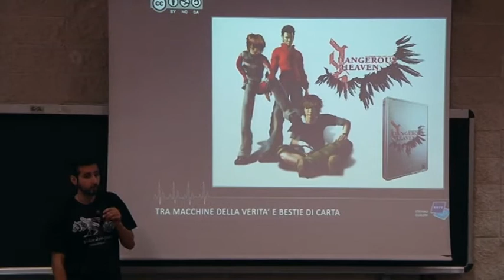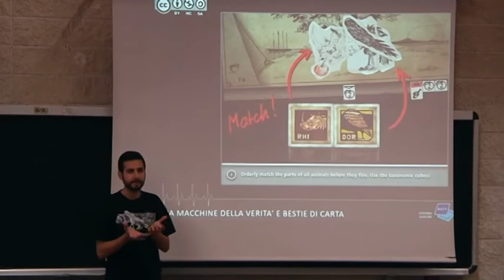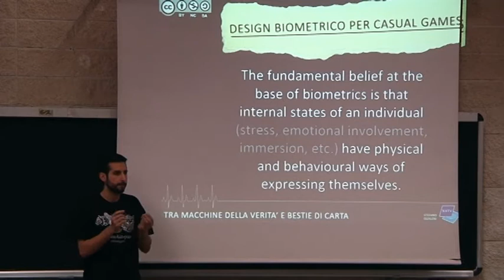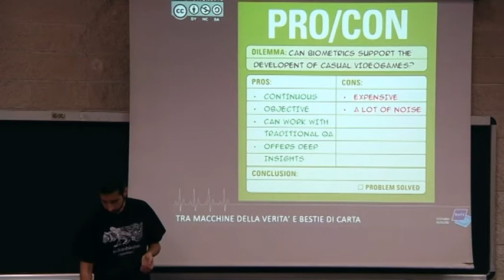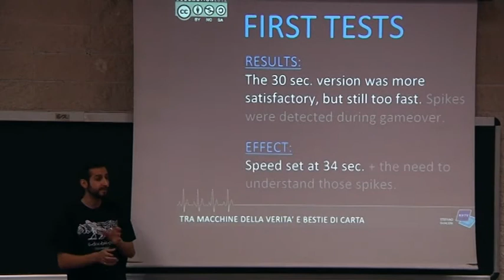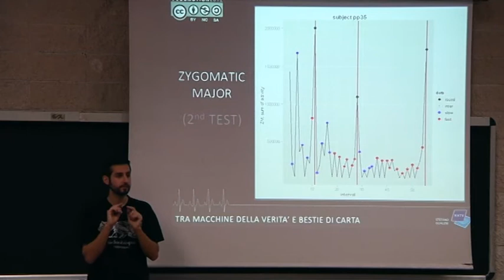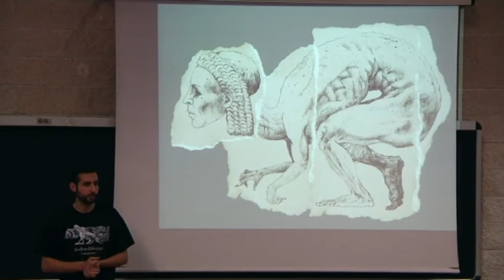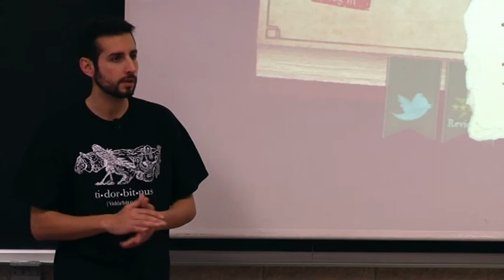DESIGN BIOMETRICO PER CASUAL GAMES: tra macchine della verità e bestie di carta, by Stefano Gualeni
NHTV Breda University of Applied Science (the Netherlands) assisted the Italian development team Double Jungle in obtaining a detailed insight into their original action-puzzle iPad videogame 'Gua-Le-Ni; or, The Horrendous Parade' Specifically, the experiments that were run on the game focused on the use of biometric (or psychophysiological) sensors in order to gain deep and objective insights into how the bodies of the target audience reacted to the game. Similar methodologies were never applied to the development of a casual game.